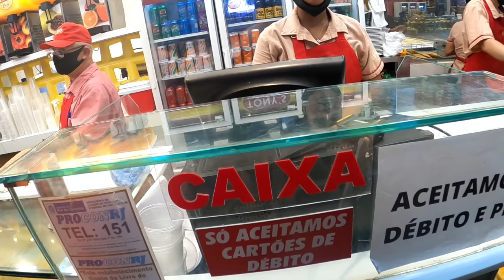Brazil Back Street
Brazil Rio de Janeiro Streets They Don't Want To Show You

Rio de Janeiro Brazil is the second-most populous city and the 6th most populous in the Americas. Rio de Janeiro is a huge seaside city in Brazil, famed for its Copacabana and Ipanema beaches